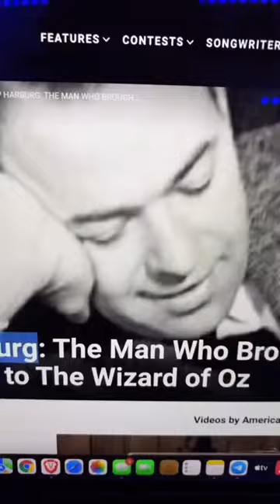The Most Famous Song Almost Never Was movie